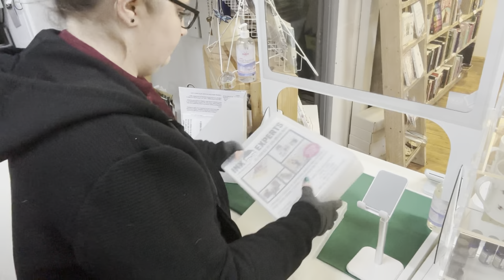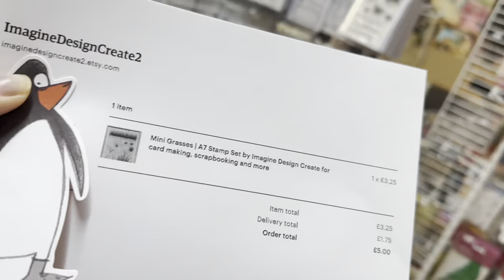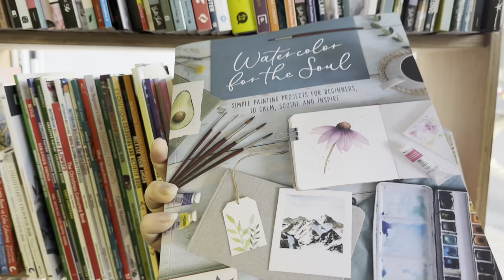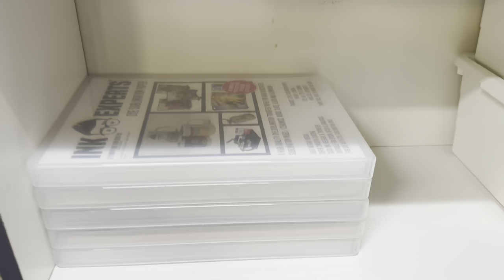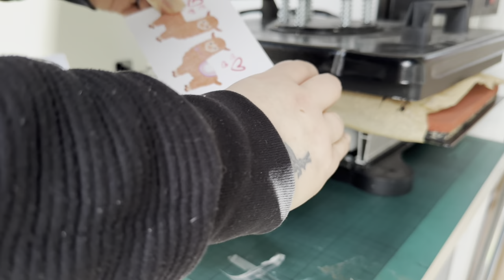Studio Vlog #4 | Small Business diaries, updates, mug sublimation, new storage & a cupboard of doom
Hiya, thanks so much for joining me for another Studio Vlog. Have a great rest of your day, Kerri x

Some of the product links used in this description may be affiliate links, which means if you purchase an item through one of those links, you don't pay any extra but I might get a small bonus. Every click & purchase helps support me and my little business.

My high street shop Info:

Betty’s Books & Devon Art Supplies
30 Queen Street, Seaton, Devon, EX12 2RB